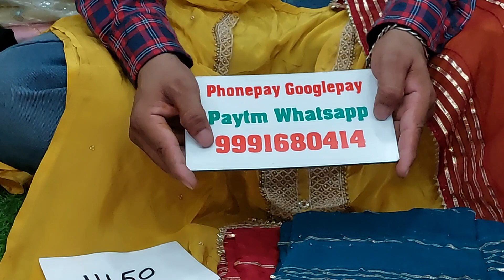🌹प्योर करेप के सुट प्योर दुपट्टे के साथ🌹 20 March 2022 ☎️ ORDER NO 99916 80414